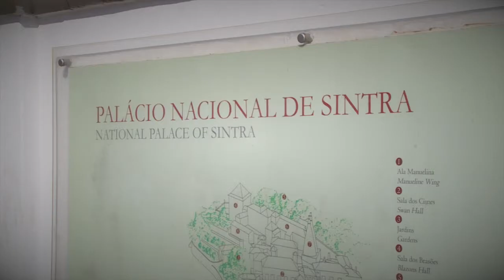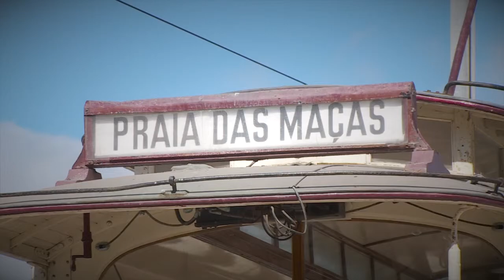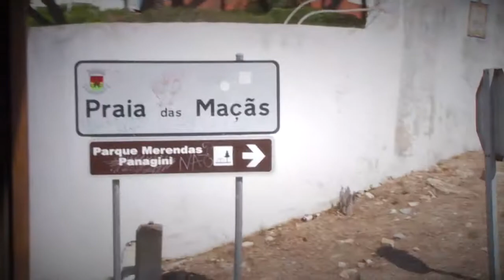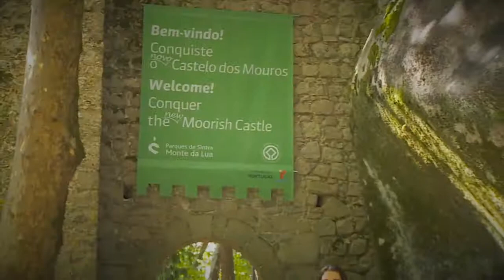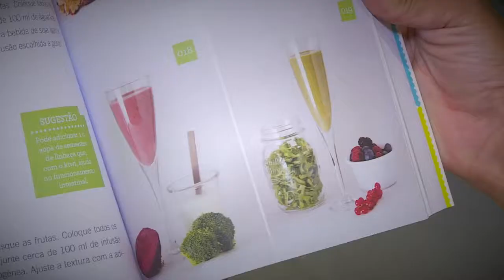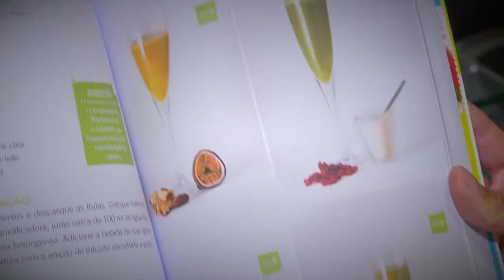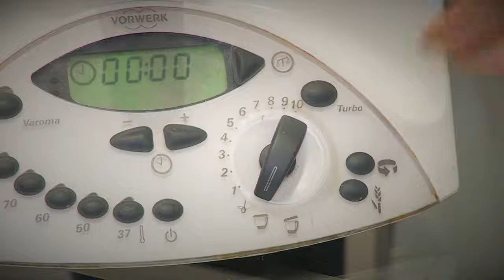GIRO#190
Acompanhe o ‘giro’ da MARTA RODRIGUES por Sintra. Conheça alguns dos mais afamados monumentos da vila e delicie-se com a história dos travesseiros da região. E ainda, conheça os benefícios dos sumos e águas 'detox'.